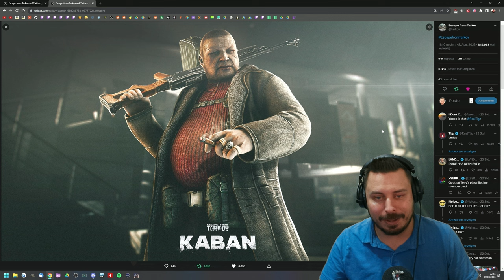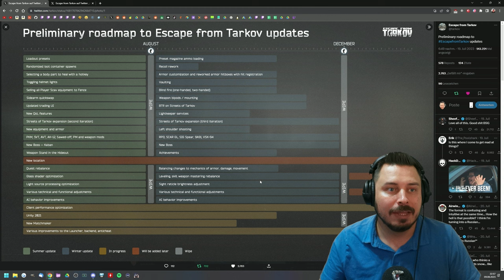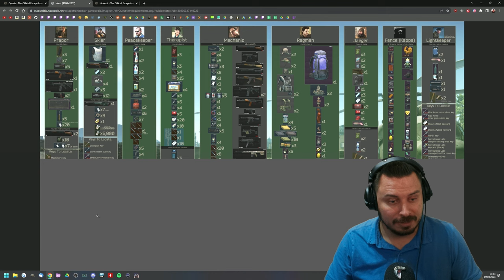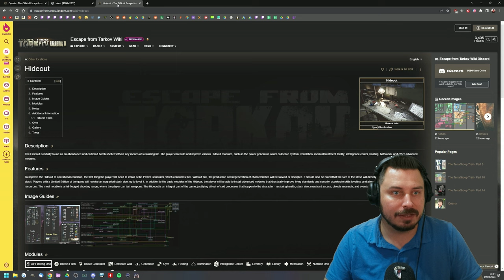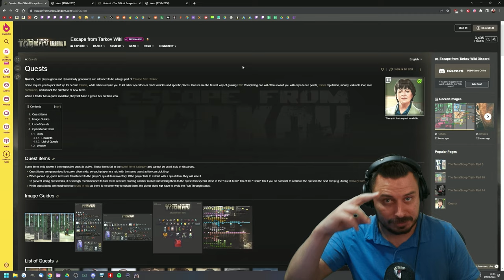Wipe Start Tipps! - Escape from Tarkov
Patch 0.13.5. bringt wieder einen Wipe, eine kurze Zusammenfassung was uns erwartet und meine Wipe Start Tipps! - Escape from Tarkov Deutsch